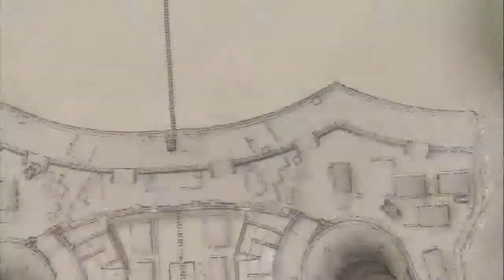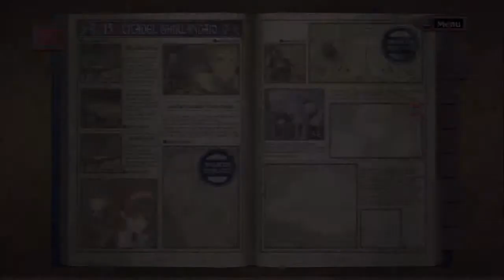Let's Play Valkyria Chronicles[Deutsch] Ep.84 - Selvarias Fall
Oh das ist also die Flame der Valkyria.

Sprache:Japanischer Audio, Englische Texte, Deutsches Kommentar o_O
Blind:Nein
Schwierigkeitsgrad:Normal
Sonstiges:/

Valkyria Chronicles
Ein Spiel von Sega
Plattform:PS3
Genre:RPG-Third-person-tactic-shooter